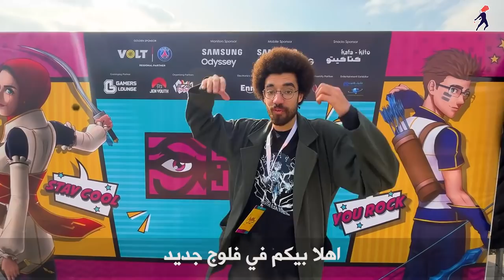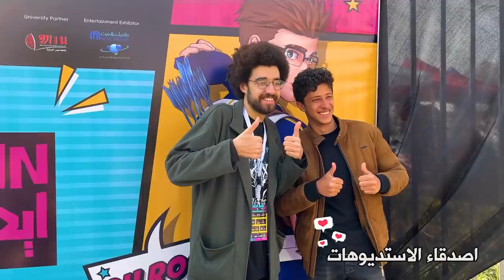اكبر تجمع لعشاق الانمي (محبين الكارتون) ايه المجتمع داّ و الناس دي بتحسبها ازاي؟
هاااي يووو فلوج إيجي كون في نسخته التاسعة
اكبر تجمع للاوتاكو محبين الانمي و انا بصراحه اول مره احضر
فااا ايه المجتمع دا؟ و الناس دي بتحسبها ازاي؟